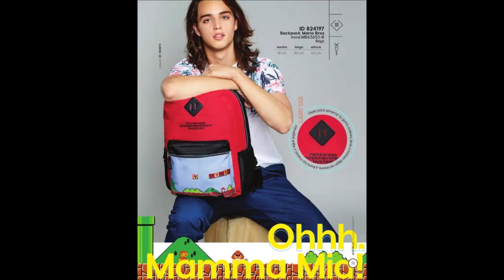Catálogo Price Shoes Mochilas 2019 (COMPLETO)